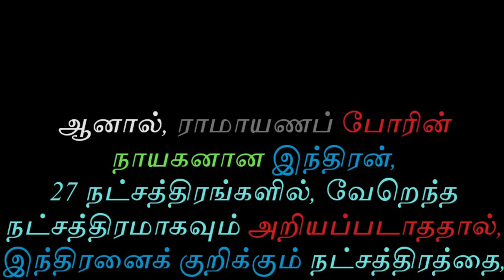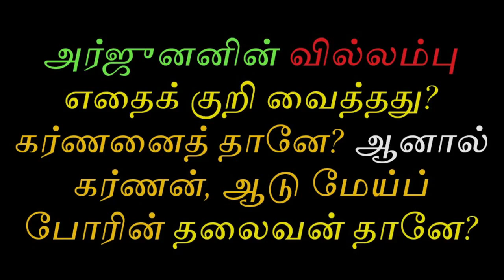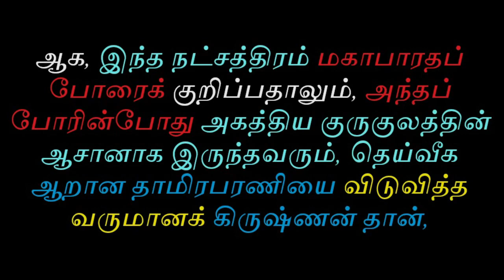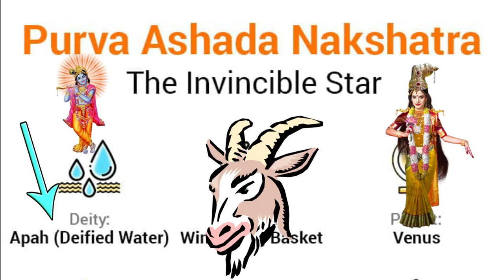பூராடம் உத்திராடம் நட்சத்திரம் | Tamil Chinthanaiyalar Peravai Purva Uttara Ashada Nakshatra History